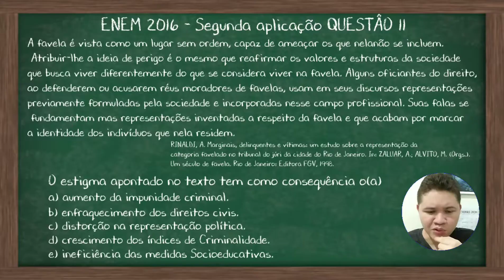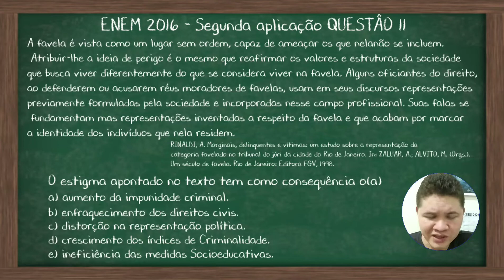Sociologia no ENEM - Questão 11 [Caderno Amarelo]